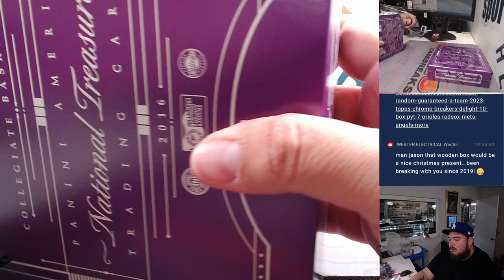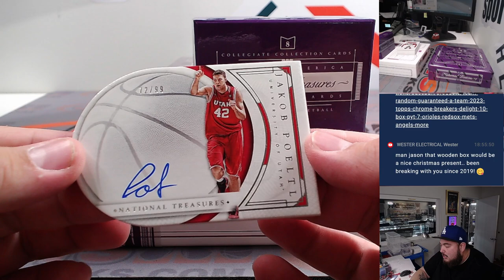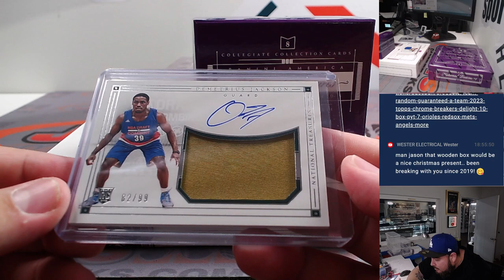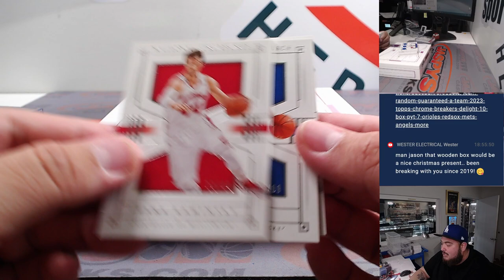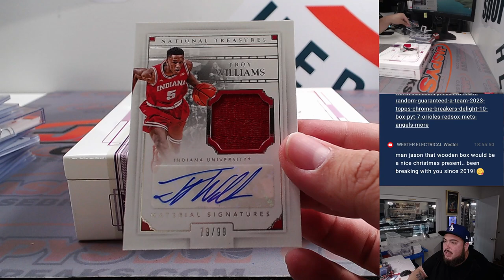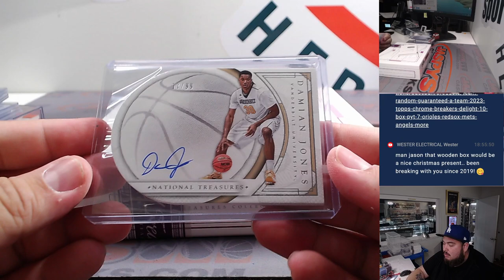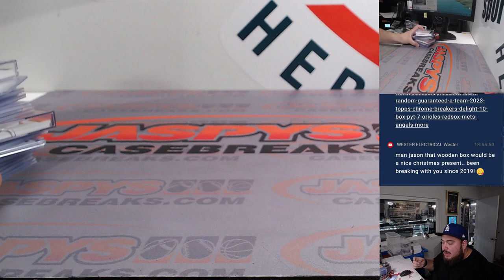M. 11/27/23 - 2016/17 NATIONAL TREASURES COLLEGIATE BASKETBALL 1-BOX #3 + #4 *RNB*